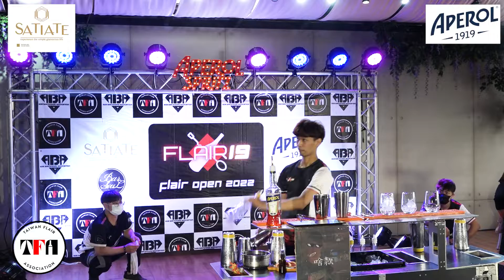陳融 | Flair 19 2022 | 花式初賽